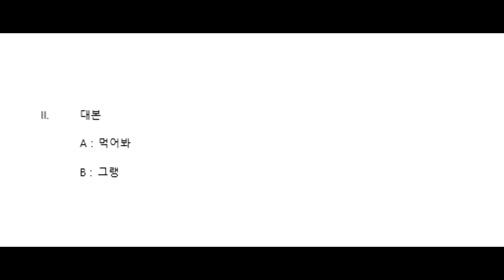우고의소리 - 몰래카메라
[시즌 : 하꼬는 하꼬 티내는거 아니랬어]

우고 : 꿀떡먹고싶다

생방송에서 게임방송, 소통방송 하고있습니다.
영상 재밌으셨다면 놀러오세요~